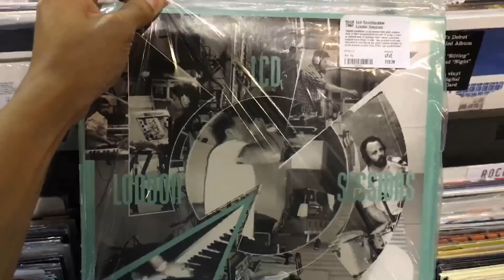Campagne Shopping d'Expedia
Nous voyageons tous pour des raisons différentes : s’évader, découvrir des trésors culturels ou naturels, passer du temps avec ceux qu'on aime... et faire des emplettes ! Laissez-vous tenter par des vacances shopping ! Que ce soit pour faire de bonnes affaires ou dénicher la perle rare, voici toutes nos idées pour vous donner un petit coup de pouce lors de votre prochaine escapade shopping. Pour en savoir plus et découvrir toutes nos destinations shopping, rendez-vous